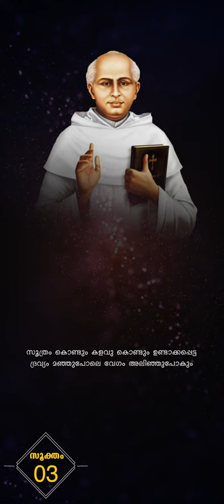St.Chavara Kuriakose Elias | Sooktham_03 | Sr.Helen Rose CMC | Ekam Media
Contact Ekam Media

|| ANTI-PIRACY WARNING ||

This content is Copyrighted to Major Archdiocese of Ernakulam Angamaly. Legal action will be taken against those who violate the copyright of the same.